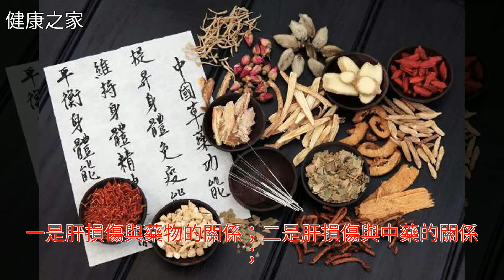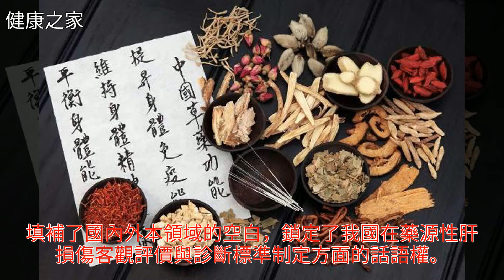給“中藥肝損傷”論一個科學說法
給“中藥肝損傷”論一個科學說法給“中藥肝損傷”論一個科學說法中藥 藥品 中醫 肝癌 馬兜鈴